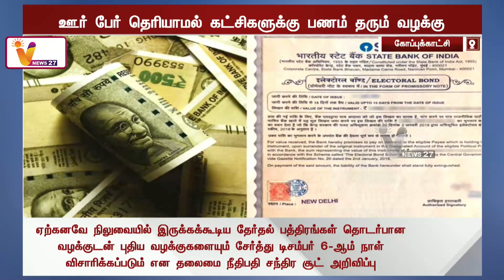கட்சிகளுக்கு நன்கொடை அளித்து - மக்களை ஏமாற்றும் சட்டம் | Donating To Parties | Cheating People Act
கட்சிகளுக்கு நன்கொடை அளித்து - மக்களை ஏமாற்றும் சட்டம் | Donating To Parties | Cheating People Act | Suprem Court